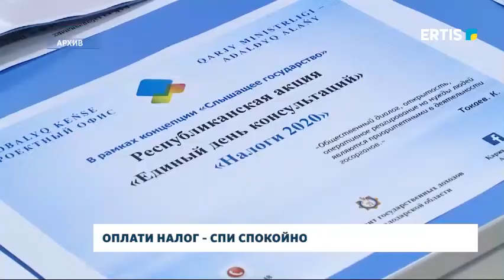ОПЛАТИ НАЛОГ - СПИ СПОКОЙНО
В Павлодарской области налоговая задолженность физических лиц превысила полмиллиарда тенге.